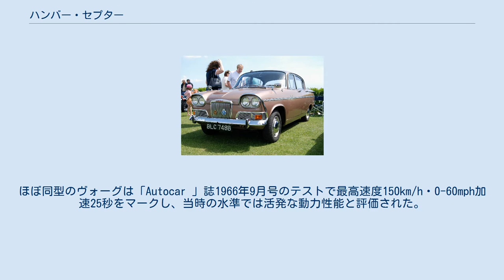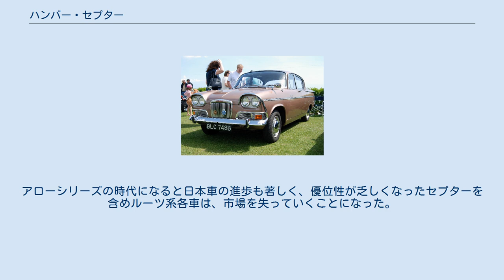ハンバー・セプター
セプター (SCEPTRE)は、クライスラーUKがハンバーのブランドで製造・販売していた自動車である。
 ヒルマン・スーパーミンクス(1961－1966年)のバッジエンジニアリング版として1963年に登場した。
スーパー・スナイプなどの大型ハンバー各車と比較するとややスポーティーな性格付けがなされ、タコメーターやオーバードライブ、前輪ディスクブレーキが標準装備されていた。
外観上も後窓がラップアラウンドウィンドーになっていたことで、6ライト式セダンであったスーパーミンクスやシンガー・ヴォーグなどの姉妹車と区別されていた。
 初期モデル(マーク1・マーク1a)のフロントグリルは4灯式ヘッドライトとセンターグリルを持つ、ヴォーグとよく似たデザインで、エンジンも同じ1,592ccツインキャブ80馬力であった。
ほぼ同型のヴォーグは「Autocar 」誌1966年9月号のテストで最高速度150km/h・0-60mph加速25秒をマークし、当時の水準では活発な動力性能と評価された。
 1965年9月、新しい1,725ccシングルキャブ85馬力に改良されたエンジンを搭載するMk.IIがリリースされた。
フロント部分のデザインも独自のものとなり、1967年の生産終了までにで11,983台が販売された。
 ハンバーセプターのMk IIシリーズは、1966年4月16日付けで発行された「モーターマガジン」誌によると、平均最高速度はおよそ152.5km/h、加速性能は0-60mph(約96.56km/h)で12.5秒、立ち上がり4分の1マイル(およそ402m)の所要時間は19.5秒と記録された。
 1967年にスーパーミンクスがハンターにモデルチェンジされると、セプターも新型に移行した。
アローシリーズと総称されたこの新型では、フロントサスペンションがマクファーソン・ストラットに改められ、車体も低く幅広い近代的な(ただし没個性的な)デザインとなった。
ルーツ・グループはこの年、クライスラーの傘下に入ったが、すでに完成していたアローシリーズの設計にはクライスラーの影響は及んでいない。
 シンガー・ヴォーグが1970年に消滅し、シンガーブランドが消滅した後も生産は続行され、1974年10月にはワゴン版も追加された。
このワゴンには、ルーフラックやカーペット貼りの荷室、当時の英国車では珍しかった後窓のワイパー・ウォッシャーが装備され、高級な小型エステートカーとして独自の雰囲気を有していた。
しかし、次第に経営が苦しくなってきたクライスラー・ヨーロッパ部門の合理化の一環として、セプターはアローシリーズが生産終了する1年前の1975年をもって生産中止となり、ハンバーブランドの終焉となった。
 セプターは伊藤忠オートによって1970年頃まで輸入された。
小型高級車というジャンルは当時の日本車ではまだ確立されておらず、スーパーミンクス時代には比較的多く輸入された。
アローシリーズの時代になると日本車の進歩も著しく、優位性が乏しくなったセプターを含めルーツ系各車は、市場を失っていくことになった。